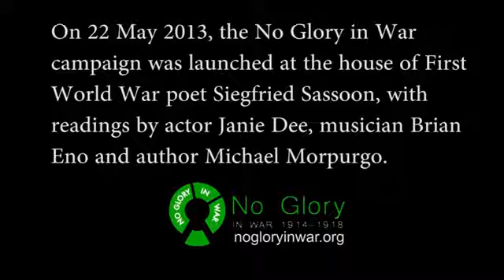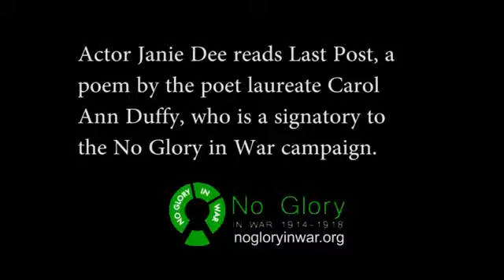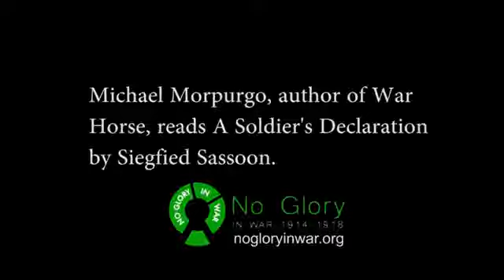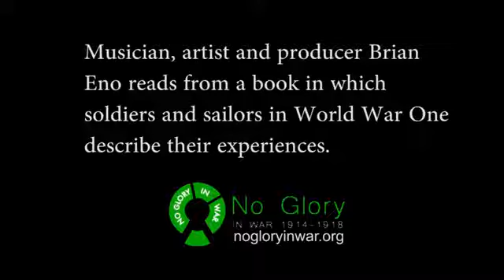No Glory in War Campaign Launch 22 May 2013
On 22 May 2013, the No Glory in War campaign was launched at the London house of World War One poet Siegfried Sasson, with contributions from musician Brian Eno, actor Janie Dee and writer Michael Morpurgo, the author of War Horse. No Glory in War is a response to the announcement by UK prime minister David Cameron that the government will promote a commemoration of the first world war on its 100th anniversary in 2014, which he wants to be "like the Diamond Jubilee celebrations".

The No Glory in War open letter has been signed by many prominent artists, actors, writers, musicians and academics, including Jude Law, the poet laureate Carol Ann Duffy, Simon Callow, Ken Loach, Vivienne Westwood, Alan Rickman, and AL Kennedy. It calls for the commemoration of the 1914-18 war to be used "to promote peace and international co-operation." The text of the open letter is as follows:

NO GLORY IN WAR OPEN LETTER

2014 marks the hundredth anniversary of the beginning of the First World War. Far from being a "war to end all wars" or a "victory for democracy", this was a military disaster and a human catastrophe.

We are disturbed, therefore, to hear that David Cameron plans to spend £55,000,000 on "truly national commemorations" to mark this anniversary. Mr. Cameron has quite inappropriately compared these to the "Diamond Jubilee celebrations" and stated that their aim will be to stress our "national spirit".

That they will be run at least in part by former generals and ex-defence secretaries reveals just how misconceived these plans are.

Instead we believe it is important to remember that this was a war that was driven by big powers' competition for influence around the globe, and caused a degree of suffering all too clear in the statistical record of 16 million people dead and 20 million wounded.

In 2014, we and others across the world will be organising cultural, political and educational activities to mark the courage of many involved in the war but also to remember the almost unimaginable devastation caused.

In a time of international tension we call on writers, actors, musicians, teachers and campaigners to join with us to ensure that this anniversary is used to promote peace and international co-operation.